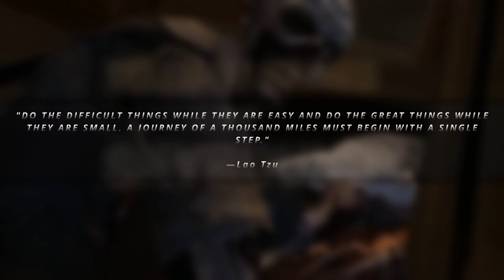The Walking Dead - Episode 1: A New Day - RUNNING FROM WALKERS! - S1P1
Gameplay/walkthrough of season 1, episode 1 "The Walking Dead - A New Day".

🎮 Game ➤ The Walking Dead (Season 1)

Please ignore or flag spam, negative, hateful comments. This video is meant to be for fun. :)